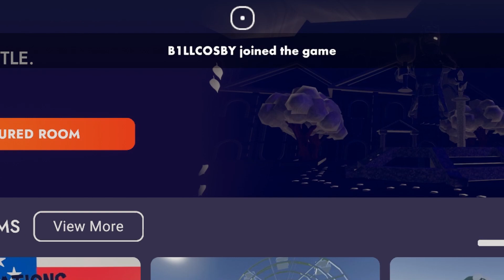Leading A Raid w/ Rec Military RP | Rec Room